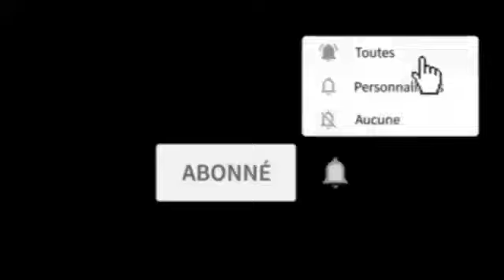URGENT: FERRE GOLA A REMERCIER BA MUSICIENS NAYE PONA Patience ABOMBELI BANGO SURPRISE…